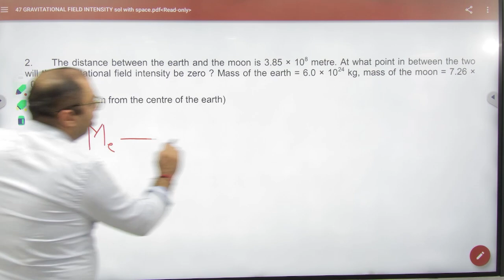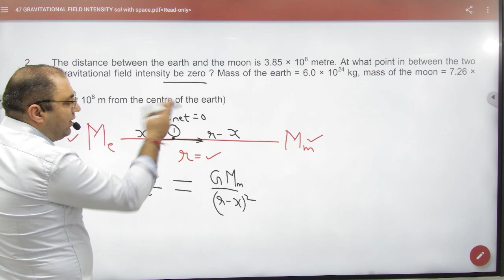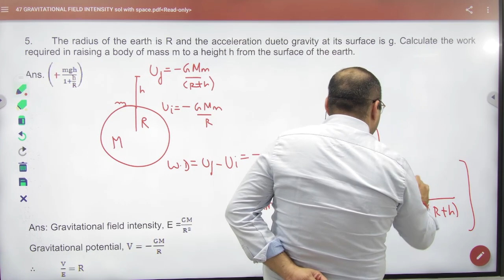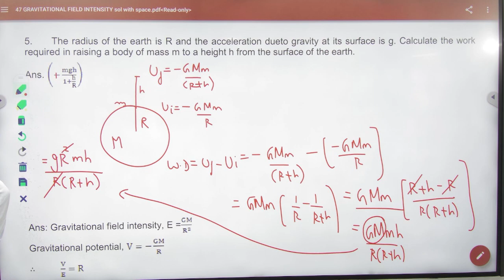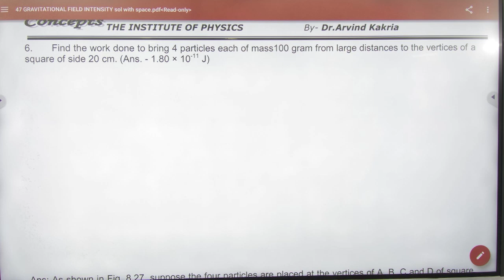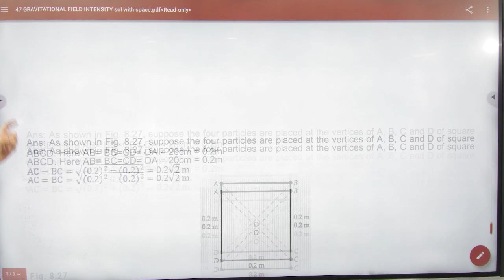1 Subjective on Gravitation Intensity